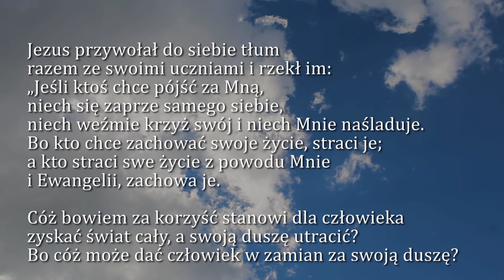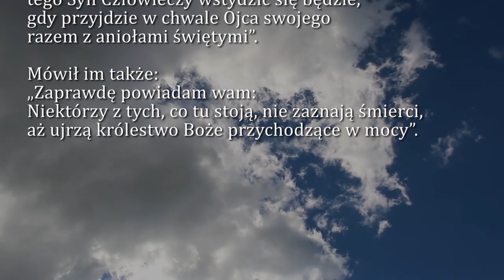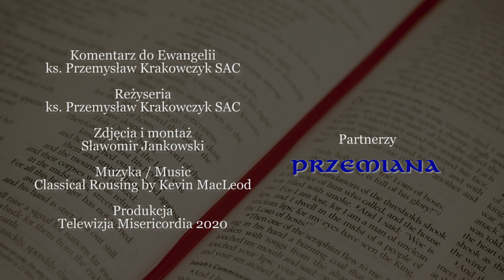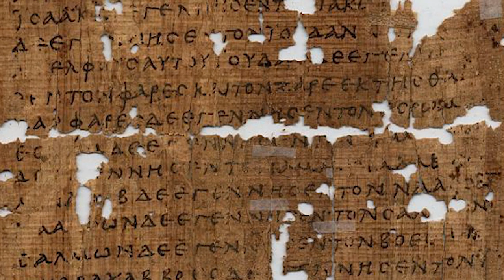Dobra Nowina na dziś | 21 lutego - Piątek, VI tyg. zwykłego